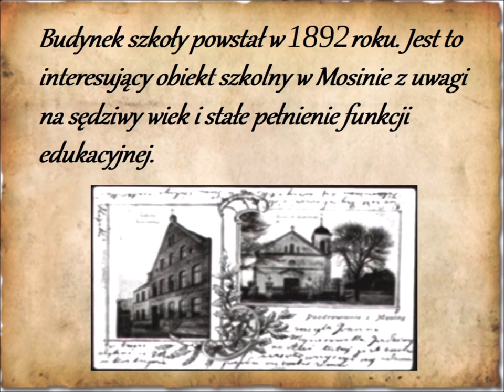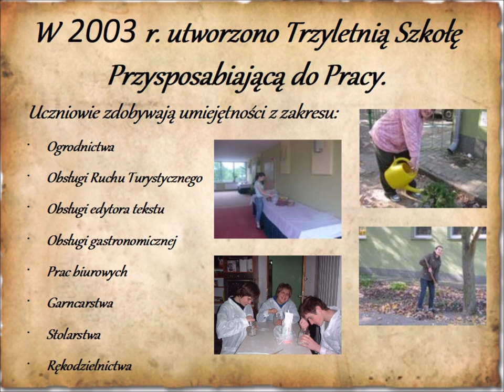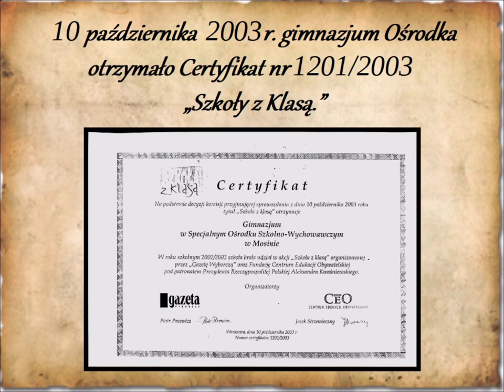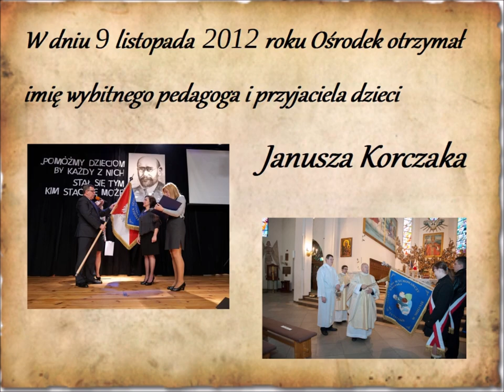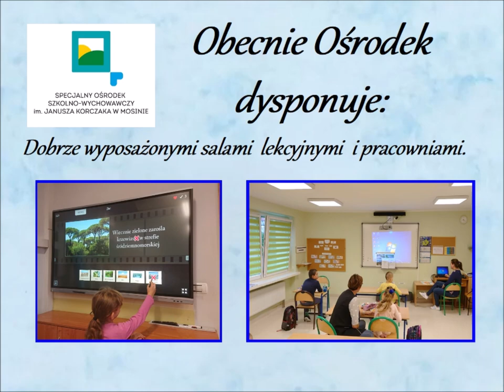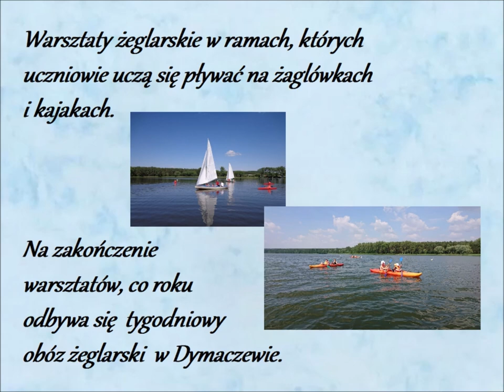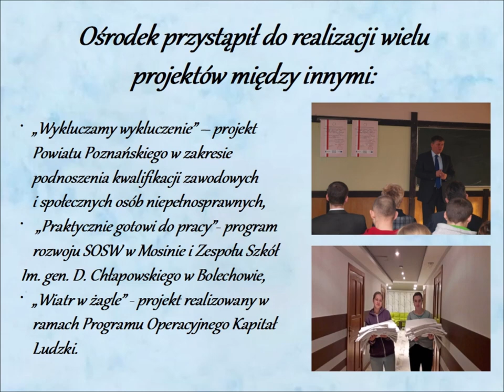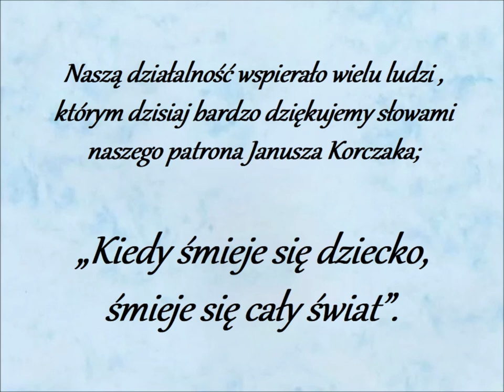Historia Specjalnego Ośrodka Szkolno-Wychowawczego im. Janusza Korczaka w Mosinie z okazji 20-lecia.